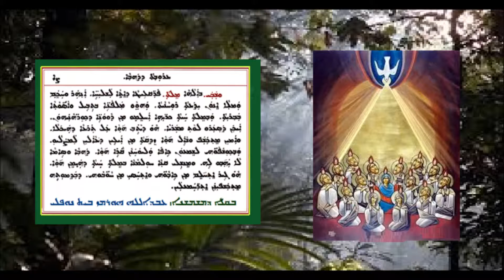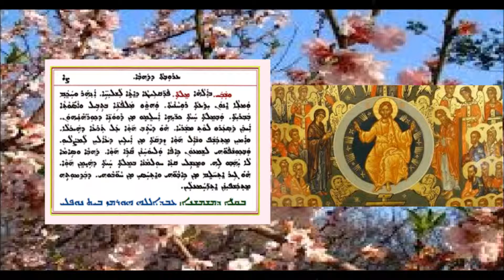Shoha D Lilya D Arouta D Dahwa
شوحا دلليا لجمعة الذهب   بصوت الشماس عبدالله النوفلي
ܫܘܒܚܐ ܕܠܠܝܐ ܕܪܡܫܐ ܕܥܪܘܒܬܐ ܕܕܗܒܐ